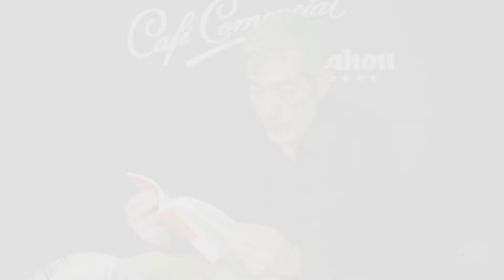Ramón Eder lee algunos de sus aforismos de su obra "Relampagos"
Ramón Eder lee  a La cueva del erizo algunos aforismos de su obre "Relampagos". Ved y escuchad el vídeo, merece la pena. Editorial Cuadernos del vigía. Café Comercial de Madrid